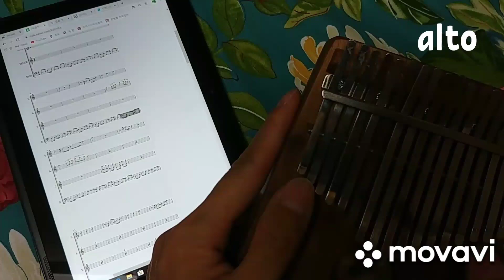[칼리마마] 17차 Heart and soul 파트연습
영화 Big의 OST인 Heart and soul 합주 연습을 위해 칼림바송님 악보를 참고하여 파트별로 연습해보았습니다.